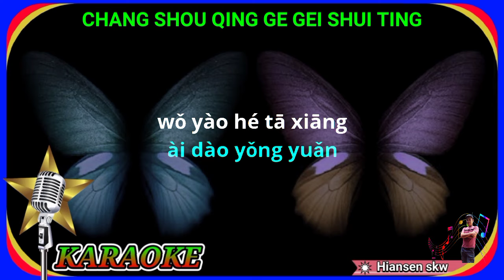Chang Shou Qing Ge Gei Shui Ting - male - karaoke no vokal (Zhuang xue zhong)cover to lyrics pinyin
Karaoke mandarin
Mandarin karaoke
Chang Shou Qing Ge Gei Shui Ting karaoke
Chang Shou Qing Ge Gei Shui Thing karaoke
Chang Shou Qing ke kei Shui Ting karaoke
Chang Sou ching ke kei Shui Thing karaoke
Chang suo ching ke kei shui ting karaoke
Zhuang xue zhong karaoke
唱首情歌給誰聽 卡拉OK
唱首情歌給誰聽 karaoke

Terima kasih.